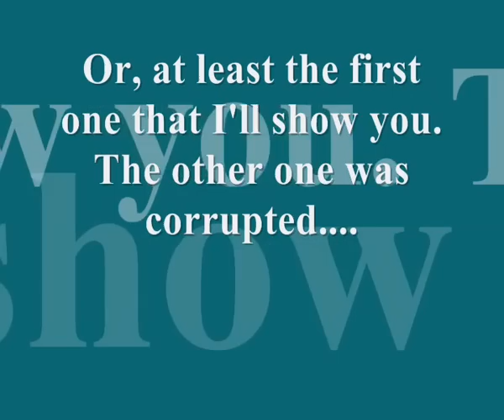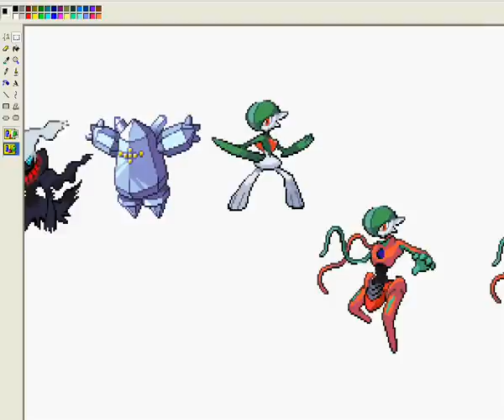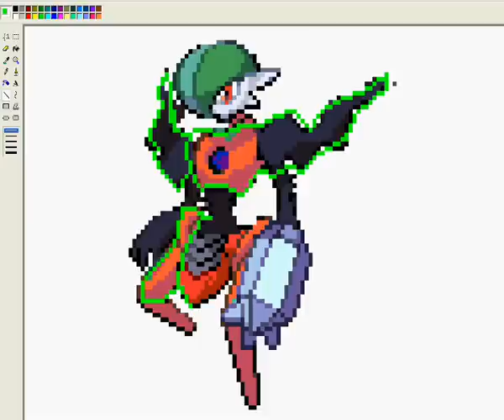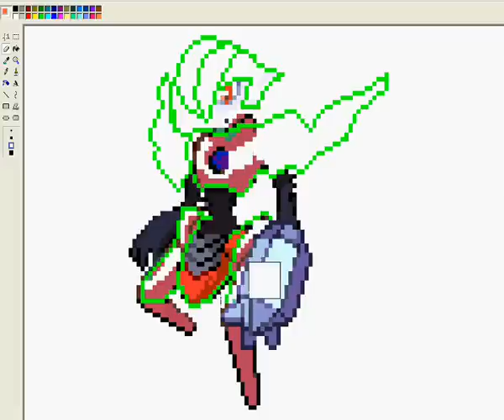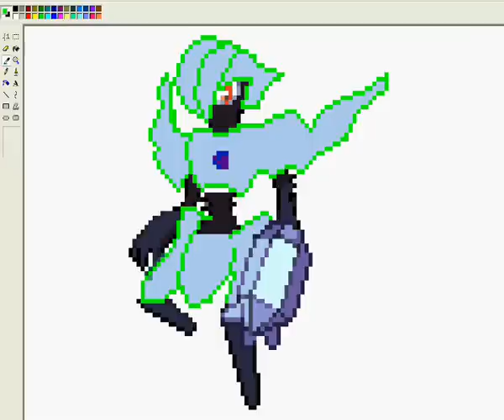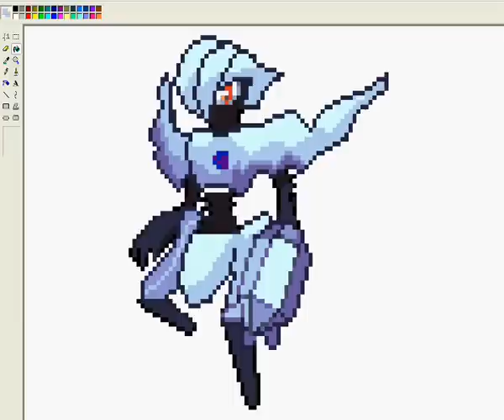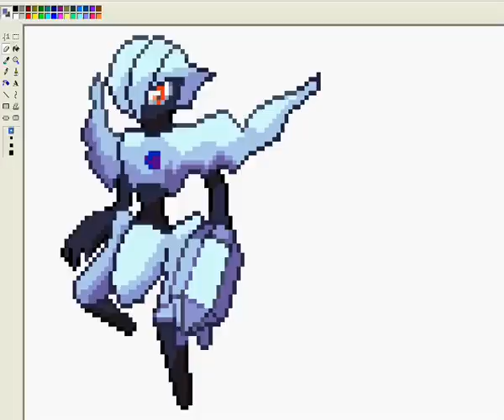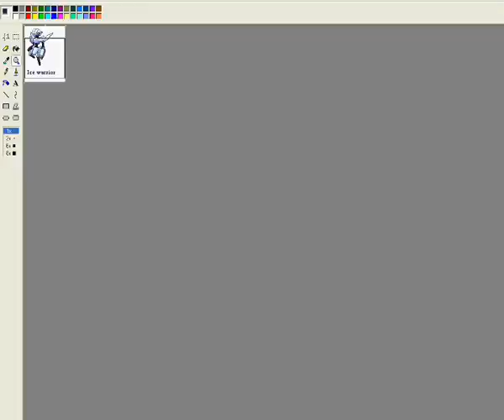My first hypercam sprite!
I don't know what to say here.